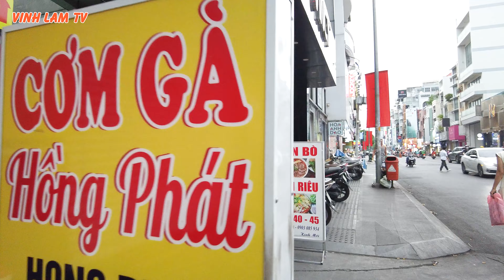Chợ Chiều Tân Định và Đường Hai Bà Trưng Quận 1 Sài Gòn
Chợ Tân Định có địa chỉ 336 đường Hai Bà Trưng, P Tân Định, Quận 1. Ngôi chợ gần trăm năm tuổi này có đến tận 4 mặt tiền và giáp 4 con đường khác nhau. Ngoài cổng chính trên đường Hai Bà Trưng thì còn có 3 cổng còn lại giáp các đường như Nguyễn Hữu Cầu, Nguyễn Văn Nghĩa, Mã Lộ
Nay Vinh Lam TV mời Cô Chú Anh Chị chúng ta cùng đi dạo 1 vòng nha
Cám ơn Cô Chú Anh Chị đã luôn quan tâm theo dõi.

Cảm ơn tất cả Cô Chú Anh Chị đã xem video của VINH LAM TV, hãy chia sẻ và đăng ký ngay hôm nay để không bỏ lỡ Video mới vào ngày mai nhé!